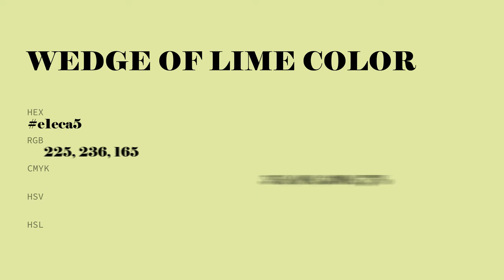Wedge of Lime color e1eca5 hex color - Yellow color - Cool color e1eca5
What color is Wedge of Lime ? e1eca5 hex color - Yellow color - Cool color e1eca5

Hex e1eca5 Color Code is also known as Wedge of Lime color.

Hex e1eca5 Color code in RGB color code model is created after adding 88.24% red color, 92.55% green color and 64.71% blue color.
Hex e1eca5 Color code in CMYK color (process color) code model is generated after subtraction of 4% cyan, 0% magenta, 30% yellow and 7% black.